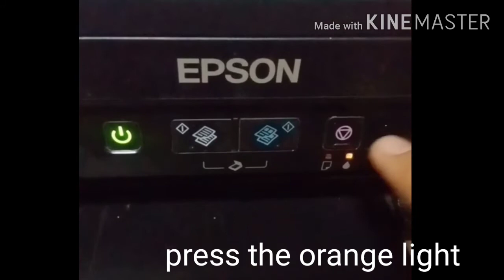FIX EPSON L210 | orange light | reset printer | reset ink levels